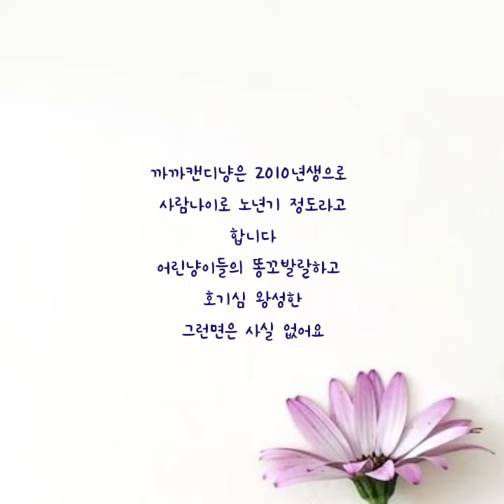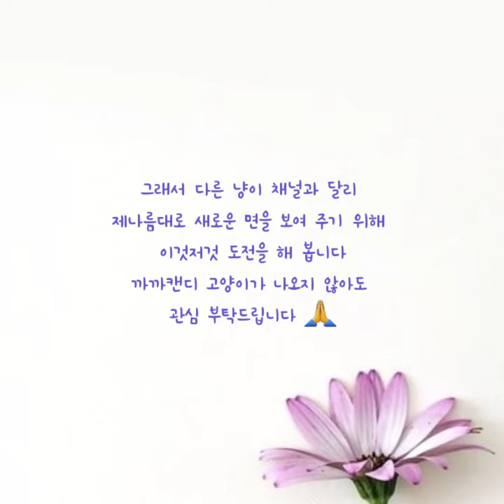[까캔튜브] 눈치 빤해진 내공백단 중년고양이와 놀아주기 |노령고양이 |고양이와놀아주기 |고양이가좋아하는 old cat's playing time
까까캔디냥은 2010년생으로
사람나이로 중년기 정도라고
합니다
어린냥이들의 똥꼬발랄하고
호기심 왕성한
그런면은 사실 없어요

눈치만 빤해
오히려 집사가 냥이들 앞에 재롱을
부려야 할 정도 이며
폰만 들면 방해를...
집사가 뭘 하려는지 캐치하는 고양이들
눈치가 백단이에요
같이 산 세월 만큼이나
영악해진거 같습니다
그래서 다른 냥이 채널과 달리
제나름대로 새로운 면을 보여 주기 위해
이것저것 도전을 해 봅니다
까까캔디 고양이가 나오지 않아도
관심 부탁드립니다 🙏
ㅡㅡㅡㅡㅡㅡㅡㅡㅡㅡㅡㅡㅡㅡㅡㅡㅡㅡㅡ
ㅡㅡㅡㅡㅡㅡㅡㅡㅡㅡㅡㅡㅡㅡㅡㅡㅡㅡㅡ
 네이버TV 바로가기
ㅡㅡㅡㅡㅡㅡㅡㅡㅡㅡㅡㅡㅡㅡㅡㅡㅡㅡ
ㅡㅡㅡㅡㅡㅡㅡㅡㅡㅡㅡㅡㅡㅡㅡㅡㅡㅡ
ㅡㅡㅡㅡㅡㅡㅡㅡㅡㅡㅡㅡㅡㅡㅡㅡㅡㅡ
ㅡㅡㅡㅡㅡㅡㅡㅡㅡㅡㅡㅡㅡㅡㅡㅡㅡㅡ